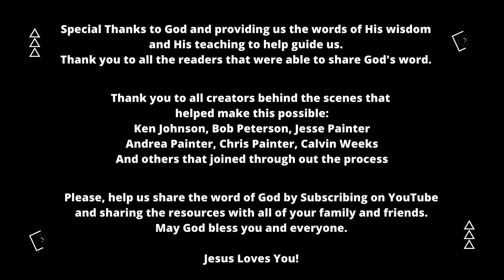Day-046 Feb-15 | Come here and listen to the words of the Lord our God - Joshua 3:9 | newhopeREADS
Sections:
00:00 - newhopeREADS!
00:08 - Elder, Ken Johnson - Introduction
00:45 - Reading of God's Word
14:12 - Preacher, Mark Ruff - Message
14:41 - Credits

Located:
700 W. 2nd St.

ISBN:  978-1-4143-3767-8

Ken Johnson
Bob Peterson
Jesse Painter
Andrea Painter
Chris Painter
Calvin Weeks

Please, help us share the Word of God by Subscribing on YouTube, clicking on the notification bell to be notified every time a video is published, and sharing your favorite verses and videos with all of your family and friends. May God bless you and everyone.